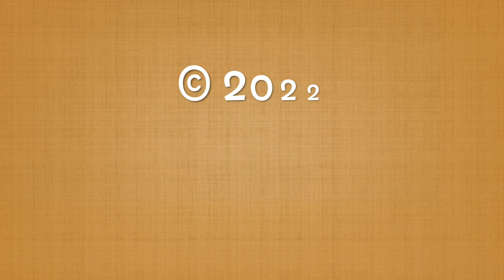Funko Pop unboxing 09 09 22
What got a large shipment of Pops from a retailer friend that was clearing out his inventory. Over 700 Pops! There are numerous large boxes like this for us to open.